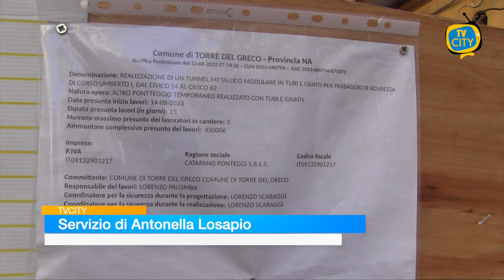“Chiediamo un tetto per i nostri figli”: la protesta degli sfollati al Comune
“Chiediamo un tetto per i nostri figli”. E’ il grido disperato dei nuclei familiari della palazzina crollata al civico 59 domenica 16 luglio tra vico Pizza e corso Umberto I a Torre del Greco.

Protesta questa mattina all’esterno di Palazzo Baronale.

“Abbiamo perso tutto nel crollo - dicono ai microfoni di TVCITY - per il Comune la fase emergenziale è finita, ieri abbiamo dovuto lasciare l’albergo”.

Famiglie con bambini che da oltre due mesi vivono un disagio quotidiano.

“Con il contributo che ci viene offerto è impossibile affittare una nuova casa, comprare i mobili e tutti i beni primari perché dobbiamo ripartire da zero”.